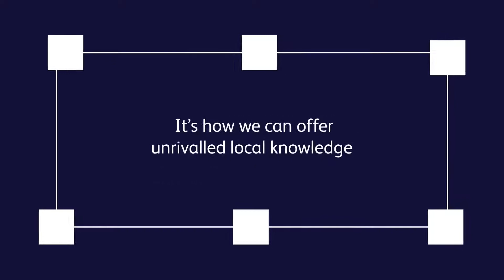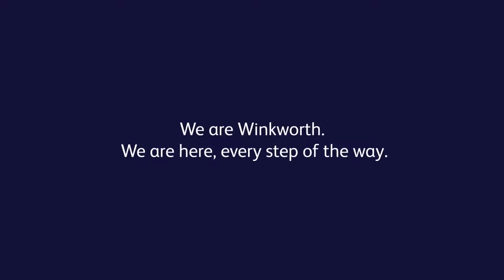Winkworth - For every step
Whether you’re a buyer, seller, tenant or landlord, we’re committed to doing our very best by you, every step of the way.